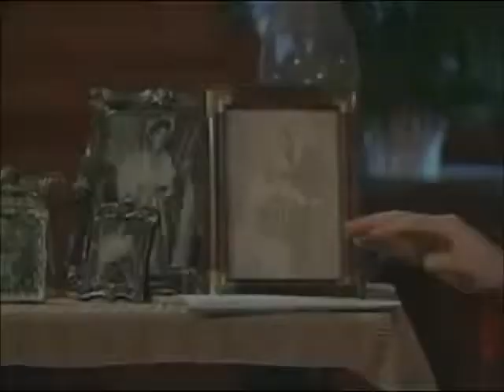Maalaala Mo Kaya WEDDING VOW (a) July 1997 Episode Scriptwriter Ramon E. Bayron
Maalaala Mo Kaya WEDDING VOW (a) Episode Scriptwriter Ramon E. Bayron

stars : Eric Quizon and Carmina Villaroel

for analysis audiences target, story, screenplay entertainment critique
CD source : HK